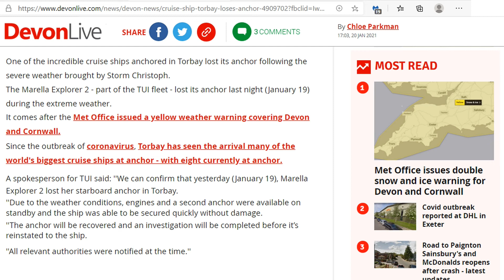Bear's Bites 21/01/2021 Part 1 of 6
Bear's Bites 21/01/2021 Part 1 of 6 (Includes Churston Cove, selfie, seal)